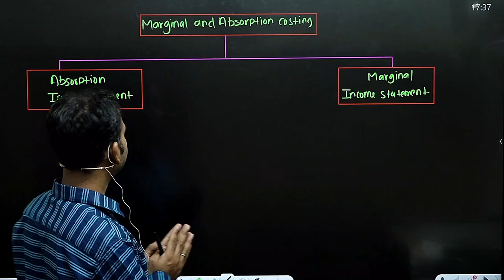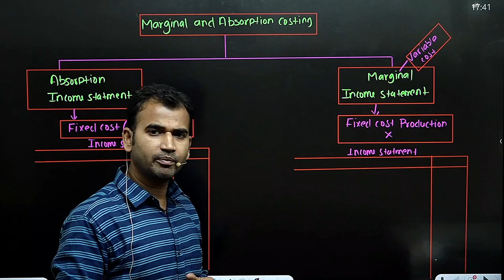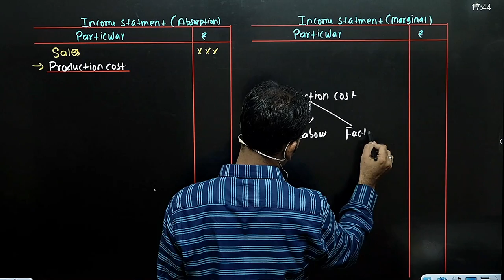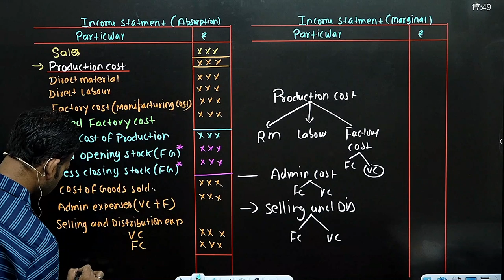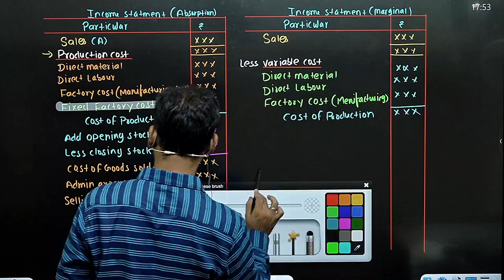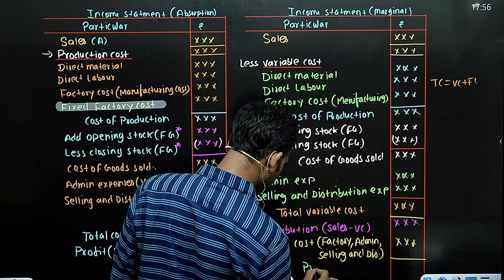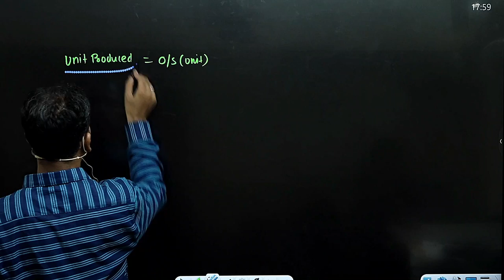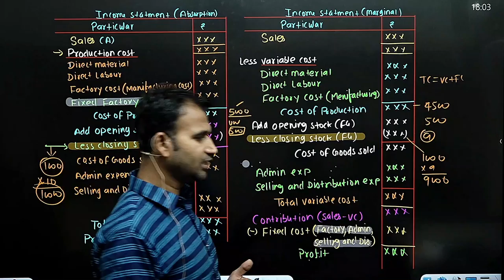management account for b.com class || part 1 || absorption costing || bcom class || sol/du/dusol